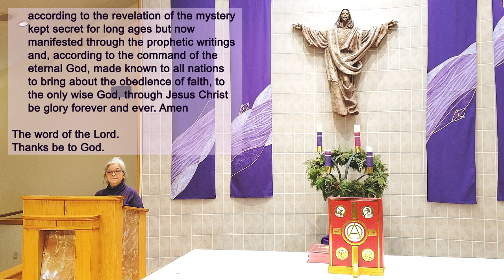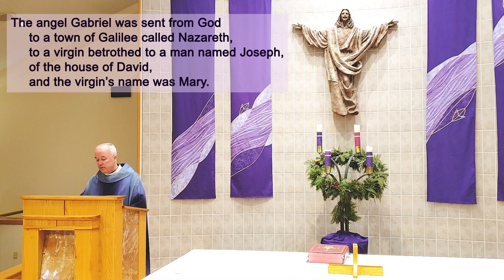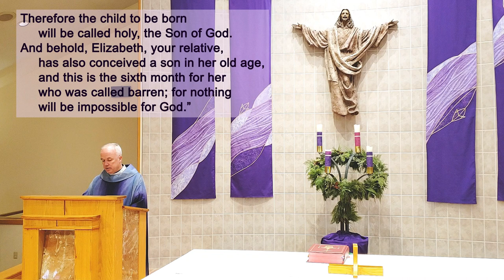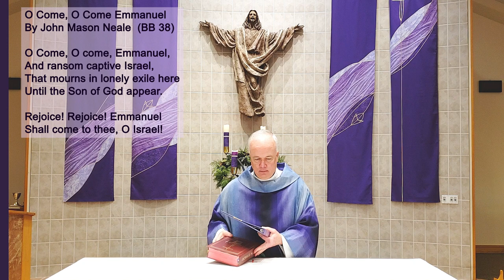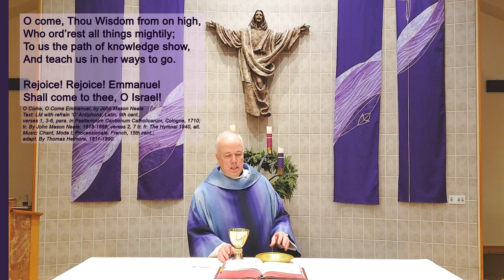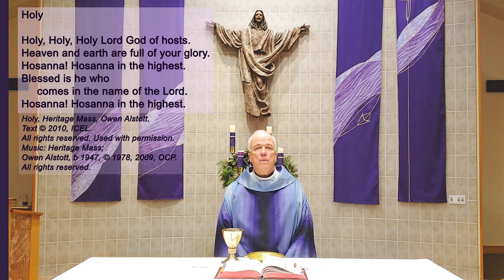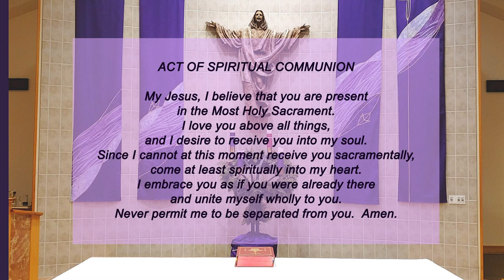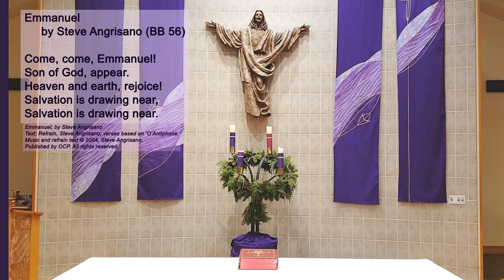December 20: Fourth Sunday of Advent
First Reading:        2 Sm 7:1-5, 8b-12, 14a, 16
Responsorial Psalm:         Psalm 89: For Ever I Will Sing
                                              by Marty Haugen
Second Reading:               Rom 16:25-27

or by mailing contributions to St Justin
or by dropping them through the mail slot at the St. Justin Parish Office door. Thank you for your generosity.

Next 2nd COLLECTION: Jan 10: Msgr. Mentasti Scholarship Fund

RESERVE A SPOT AT MASS IN THE COURTYARD:
Reservations are required for attending Mass during the pandemic.
At this time, Mass is celebrated OUTDOORS ONLY in the Parish Ministry Courtyard:

     Weekday / Daily Mass in the Courtyard:
          M-F:            8:30 am
          Sat:             8 am
     Weekend Mass in the Courtyard:
          Sat. Vigil:   4 pm
          Sun:            9 am, 10:30 am

     Christmas Eve (Thurs, December 24 / NO Weekday 8:30 am Mass)
          12 noon, 2 pm, 4 pm
     Christmas Day (Friday, December 25 / NO Weekday 8:30 am Mass)
          9 am, 10:30 am, 12:15 pm

We can have a maximum of 34 people at Mass outdoors, and we often have a few extra seats.
If it is damp outside, bring an umbrella and towel for drying your seat.

FIND ST. JUSTIN MASSES (and Prayers / Novenas) ONLINE:
You can watch the most recent Masses directly from the Parish

ATTRIBUTIONS

Image:
St. Justin Parish Ministry Courtyard, Santa Clara, California

ONE LICENSE Music license, A-706536 for the following music:

Advent Alleluia, by Michael Joncas

Lord, Have Mercy, Holy, Save Us, Savior, Amen, and Lamb of God from Heritage Mass; Owen Alstott.

Psalm 89: For Ever I Will Sing: by Marty Haugen

O Come, O Come Emmanuel, by John Mason Neale
Text: LM with refrain ‘O’ Antiphons; Latin, 9th cent.; verses 1, 3-6, para. in Psalteriolum Cantionum Catholicarum, Cologne, 1710; tr. By John Mason Neale, 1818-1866; verses 2, 7 tr. fr. The Hymnal 1940, alt.
Music: Chant, Mode I; Processionale, French, 15th cent.; adapt. By Thomas Helmore, 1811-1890.

Emmanuel; by Steve Angrisano
Text: Refrain, Steve Angrisano; verses based on ‘O’Antiphons.